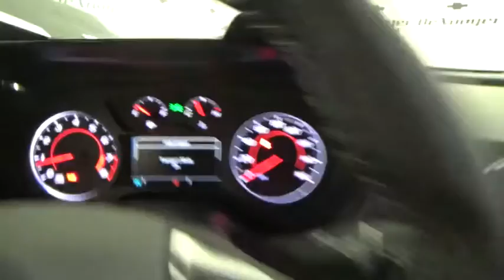2018 Chevrolet Camaro Colonie, Albany, Saratoga Springs, Clifton Park, Schenectady, NY C180033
DeNooyer Chevrolet
127 Wolf Road

Turbocharged! Stick shift! Do you want it all for you and your little ones? Well, with this gorgeous 2018 Chevrolet Camaro, you are going to get it.. This vehicle is loaded with all the comforts of home to make your next vacation enjoyable! Price includes: $500 - GM Competitive Lease Private Offer. Exp. 01/02/2018